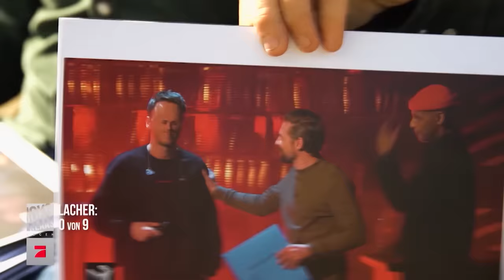Schmitti entlarvt: Baywatch Berlin-Hosen auf Ebay verkauft! | Spiel 3 | Joko & Klaas gegen ProSieben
Bei dieser Aufgabe stellen Joko und Klaas fest: Es ist gar nicht so einfach, Leute zum Lachen zu bringen, deren Beruf es ist, andere zum Lachen zu bringen. Versuchen müssen sie es trotzdem. Und ganz nebenbei decken sie auch noch die große Jeans-Verschwörung bei Florida TV auf...